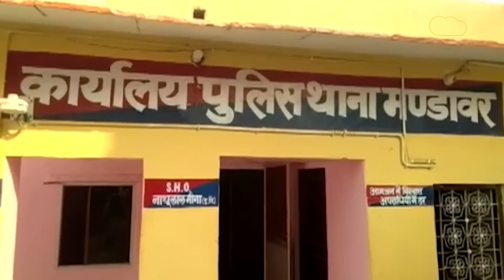Dausa: गैंगरेप में कांग्रेस के विधायक जौहरी लाल मीणा के बेटे दीपक का नाम!